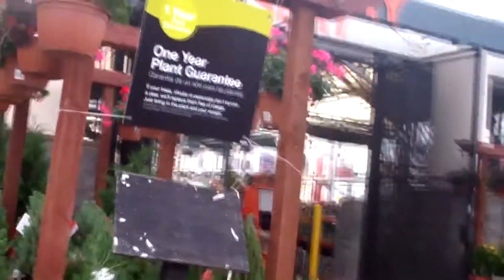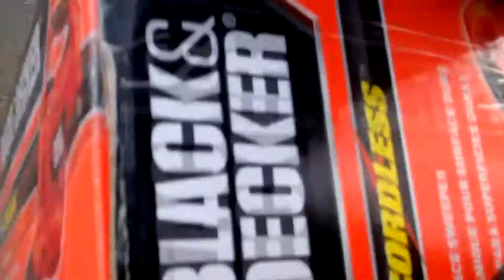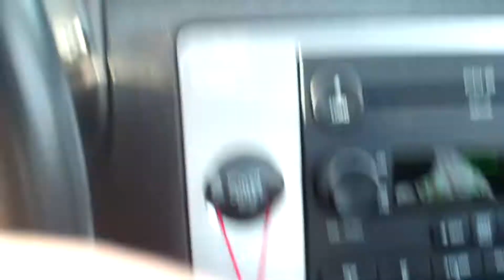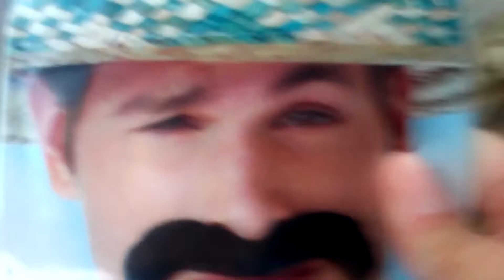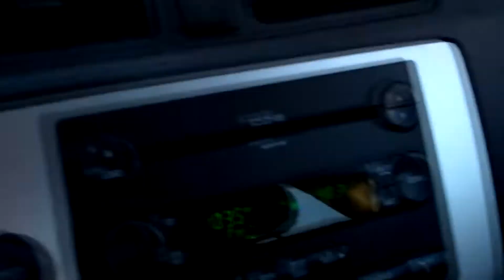2 MUSTACHES 1 GUY